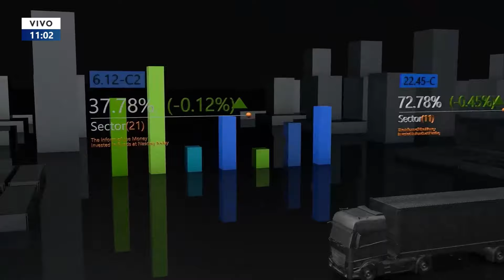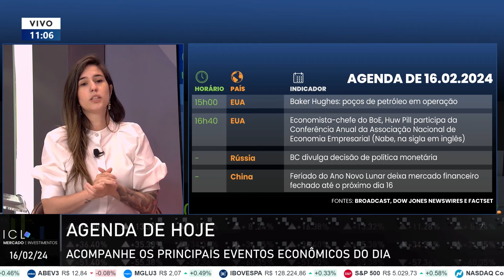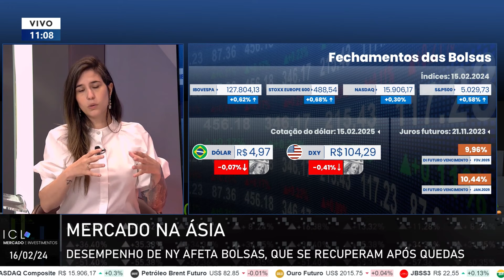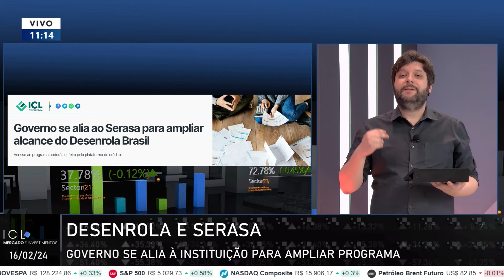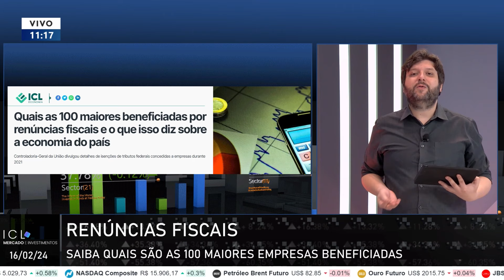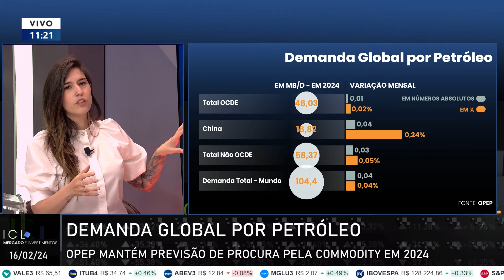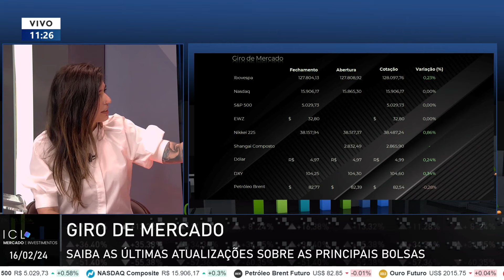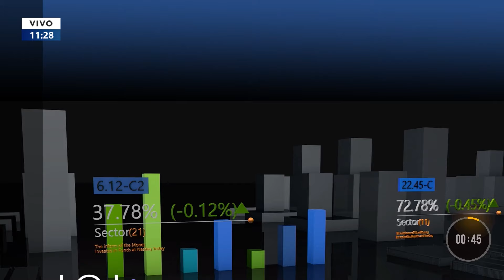ICL MERCADO E INVESTIMENTOS - 16/02/24 - GOVERNO SE ALIA À INSTITUIÇÃO PARA AMPLIAR PROGRAMA